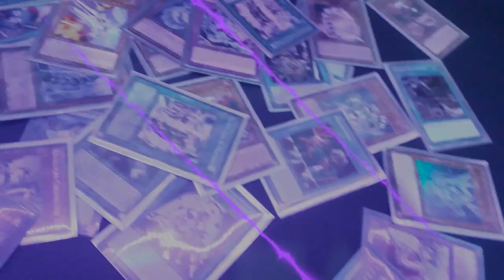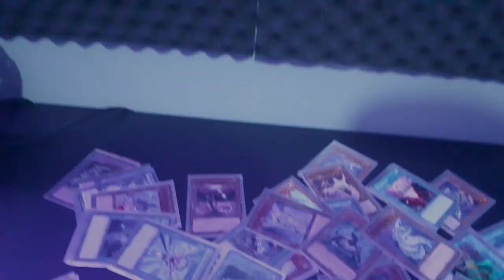Dicas 60 Melhores Cartas MÁGICAS para seu DECK - YuGiOh Master Duel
Yugioh cartas mágicas
Melhores cartas mágicas
yugioh cartas mágicas
top10 cartas mágicas

✘ DICAS MASTER DUEL ✘

Tags extras